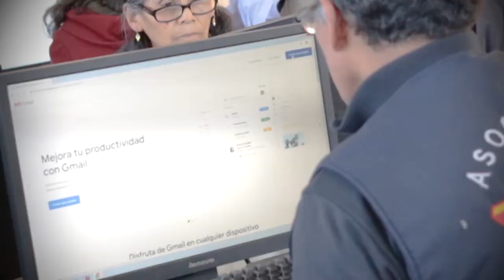Alfabetización digital para el "Adulto Mayor" - UNSA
Mediante Resolución de Consejo Universitario N° 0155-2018 del 26 de marzo de 2018, se aprobó como política institucional hacia la sociedad, tres líneas de intervención sobre Responsabilidad Social Universitaria, entre ellas la Alfabetización Digital, desarrollada a través del programa de “Aprendizaje de nuevas tecnologías para los adultos mayores”.